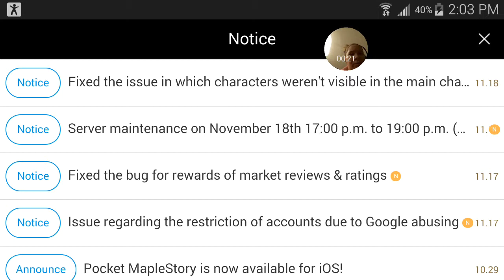Pocket MapleStory: with cam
I guess I will grind on lower level monsters..